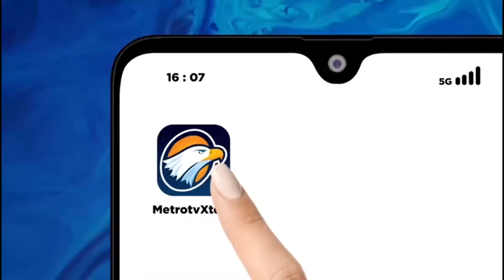Megah! Mekarnya Bunga Langka di San Fransisco Setelah 10 Tahun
MetroTV,

Kerumunan orang berbaris pada hari Rabu untuk melihat - dan mencium - mekarnya bunga tropis langka yang mengeluarkan bau menyengat ketika mekar setiap beberapa tahun sekali.

Bunga bangkai yang juga dikenal dengan nama amorphophallus titanum ini mulai mekar Selasa sore di California Academy of Sciences, sebuah lembaga penelitian dan museum sains di San Francisco.